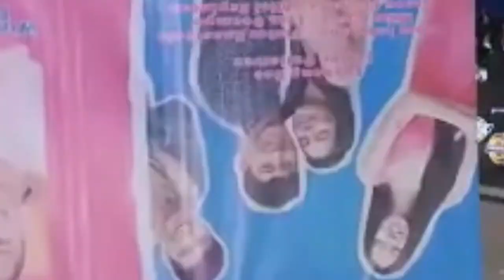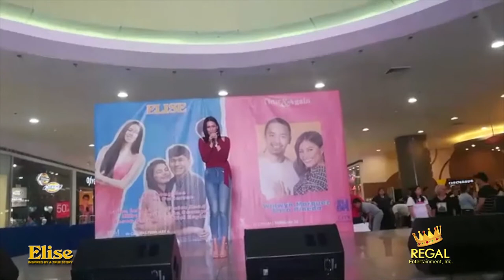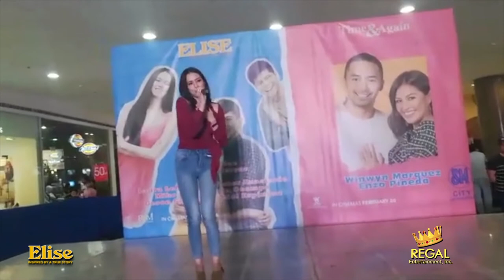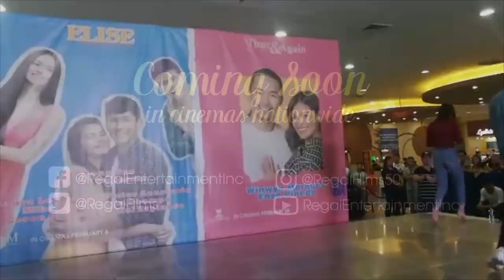ELISE MALL SHOW | Laura Lehmann sings Imago's 'Sundo' in SM City Dasmariñas